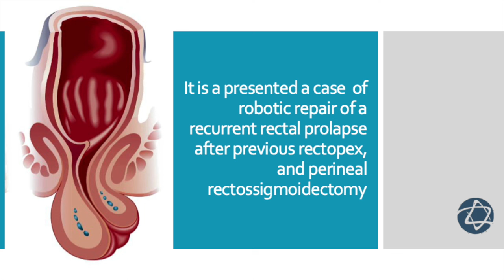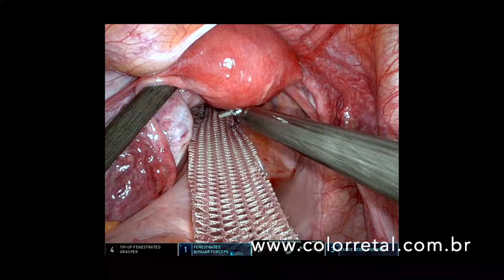dVx Robotic Anterior Rectopexy after Double-failed surgical repair of rectal full-thickness prolapse